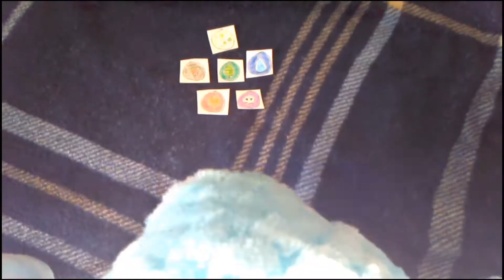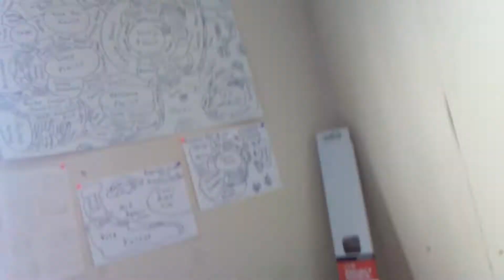SMC Ep 415 : Kung Fu Kitty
Cat Mario wants to learn stuff about Kung Fu.

Extras Of Arts Of The Stones